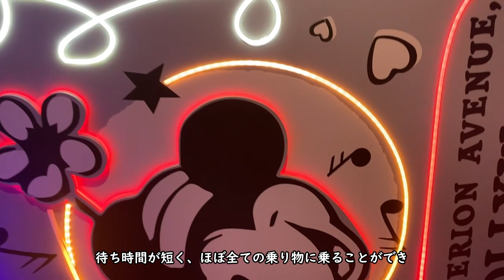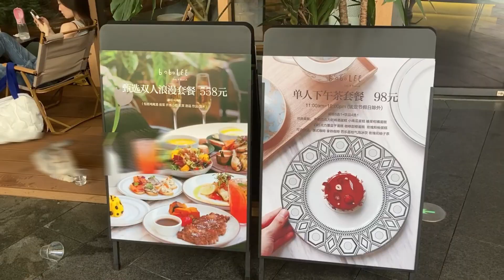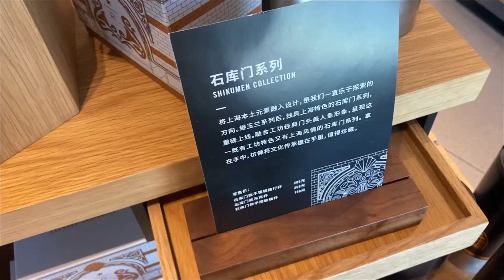上海駐在vlog | 歴史的石庫門建築のスタバ | ディズニー100周年展示 | オープンレストランLOKAL | 可愛いカフェboboLEE | 上海苏河湾万象天地 | Shanghai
上海に駐在中の２人暮らしの夫婦です。

蘇州河の近くにある新しいモールに行ってきました🌟
綺麗な公園のようなモールですが
歴史的建築物もあり
ディズニー100周年の展示イベントが行われていたり
お洒落なスタバも入っていました✨

スタバの限定マグは本当にほしい時だけ買っていますが
上海はたくさんありすぎて困ってしまいます😂

今回購入したものは特にお気に入りです😊💕

📍上海苏河湾万象天地
　上海市静安区福建北路100号

ズボラ新米主婦→さや
優しい旦那さん→クーさん